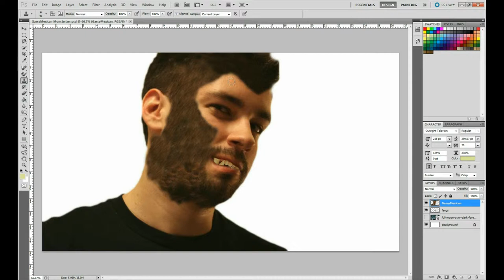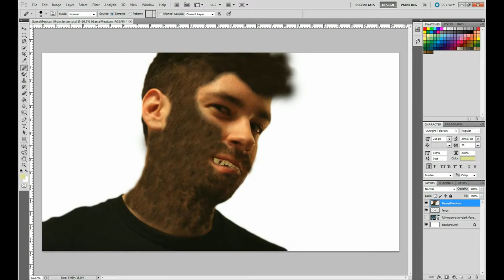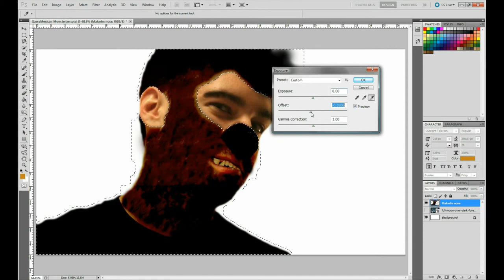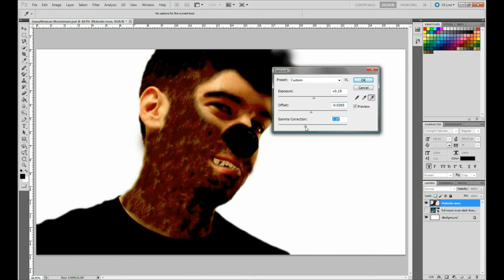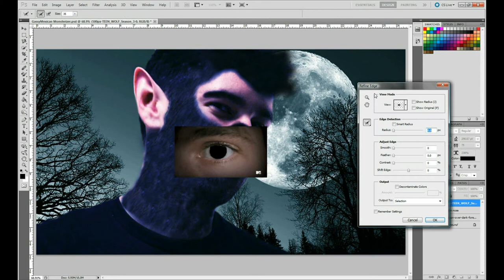GassyMexican to WolfyMexican - Monsterizer!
Today I Monsterize one of my favorite LP Youtubers, the one and only GassyMexican. Part way through I started messing with the coloring, mostly to find the right look, but partly to just mess around with the tools. :P I hope everyone enjoys!